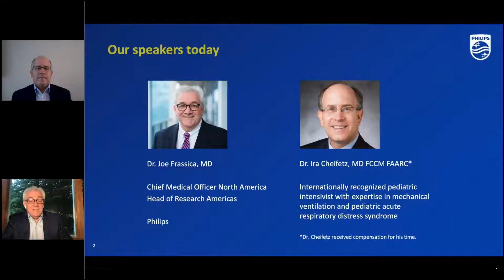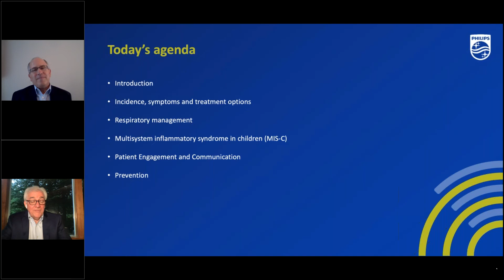COVID-19 in pediatric populations: Incidence, symptoms, treatment options and prevention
Learn from a front-line pediatric provider about COVID-19 related symptoms and evolving treatment options and guidelines specific to pediatric patients, as well as learnings and expectations for balancing care, safety measures and emotional support of children and families now and in the future.